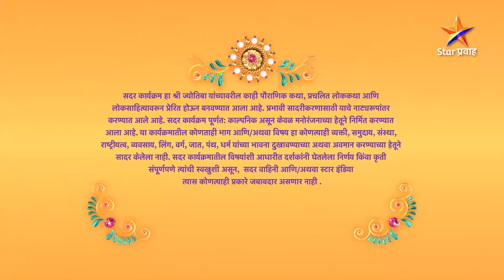दख्खनचा राजा ज्योतिबा | Full Episode-19 | Dakhkhancha Raja Jyotiba | Star Pravah